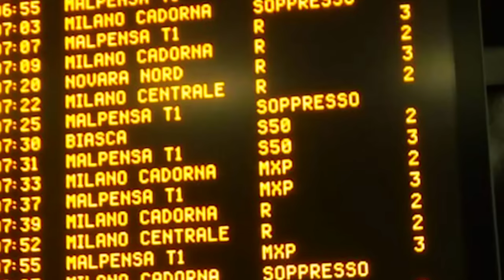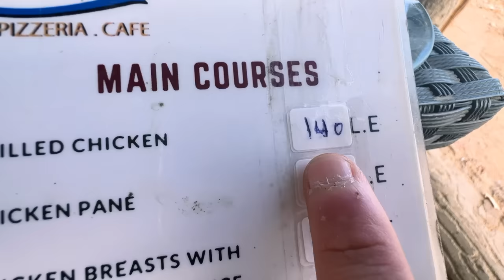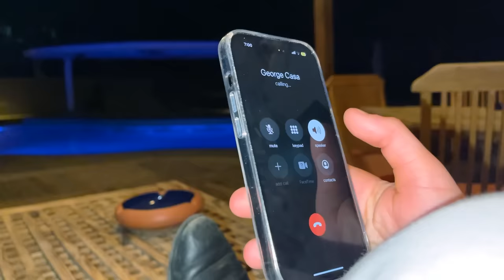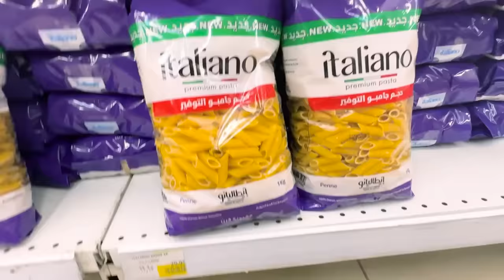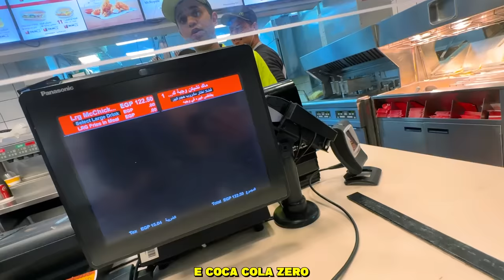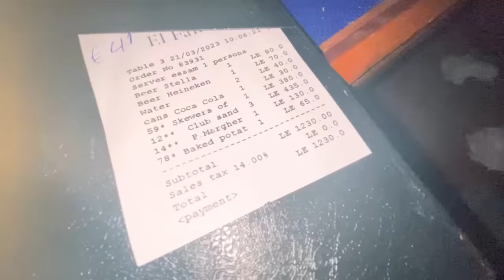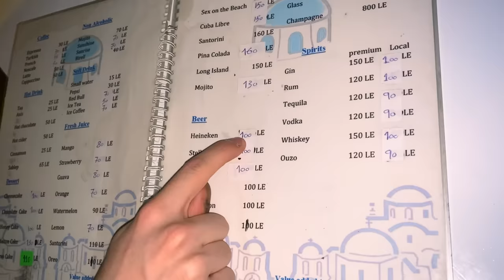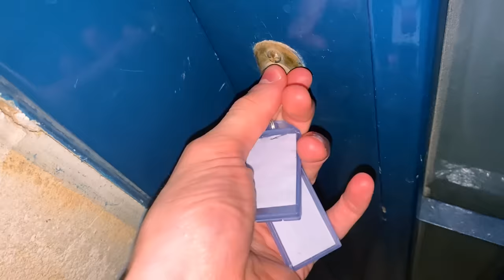Gli regalo una VACANZA da SOGNO in una MEGA VILLA...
Nuovo video di cap a sharm el sheikh, regalo ai miei amici una vacanza da sogno in egitto!

🎮 Hai visto i Gameplay di Cap?

Crediti Video: Samuele Matteini, Gabriel Pasculli.